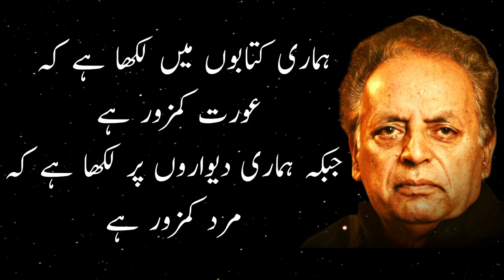Mardana kamzori| mustansar Hussain tarar funny |IQ Point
mardana kamzori by mustansar Hussain tarar
mustansar Hussain tarar funny quotes
mustansar Hussain tarar quotes
mustansar Hussain tarar latest
mustansar Hussain tarar about mardana kamzori
Urdu quotes
aqwal e zareen